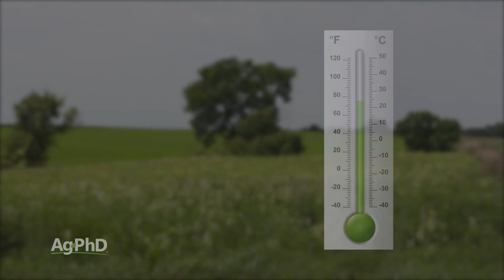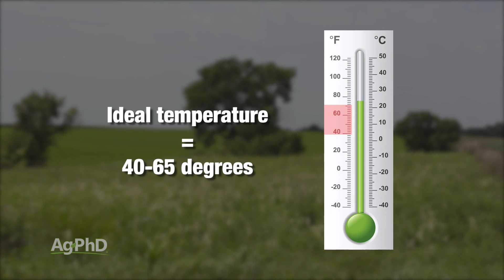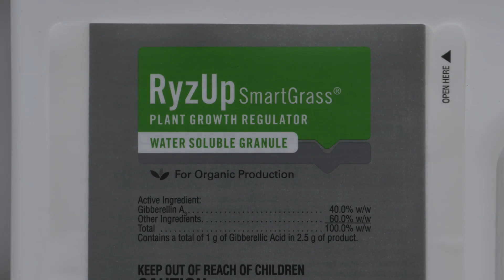Farm Basics #1069 Healthy Grass Production (Air Date 9-30-18)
Darren and Brian Hefty teach viewers what elements are necessary for grass production, and introduce products that farmers and homeowners alike can use to increase grass production on their land.